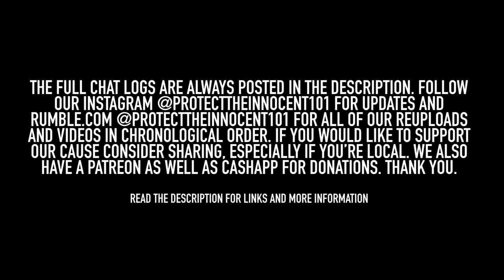“Ageplay” Needs to be Stopped, Child Predator Exposed | PROTECT THE INNOCENT (Episode 23)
⚠️ All evidence is turned into law enforcement and investigations are underway.

THIS DOCUMENTARY MAY CONTAIN ELEMENTS THAT ARE
NOT SUITABLE FOR SOME AUDIENCES.

Follow our instagram for all important updates!

//ALT CHANNELS

BACKUP CHANNEL

RUMBLE

(This helps us greatly)

You will also receive PTI related perks in exchange for your patronage ♥️

//CHATLOGS

//RESOURCES

If you or anyone you know have been affected by a predator we urge you to reach out to your local police and/or consider the amazing resources below 👇

CyberTipline.org

//PTI APPROVED SAFETY

AND OTHER PRODUCTS

Sabre Pepper Gel

Bear Mace

Personal Safety Alarm For You or Your Kids